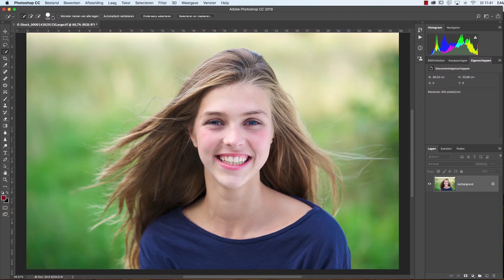Hoe werkt Photoshop? - Cursus Photoshop voor Beginners - Promo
Bekijk de complete cursus gratis met een proeflidmaatschap!

Johan Elzenga laat je op heldere wijze kennis maken met de basisbeginselen van Photoshop. Specifiek gericht op fotografen die meer uit hun foto's willen halen.